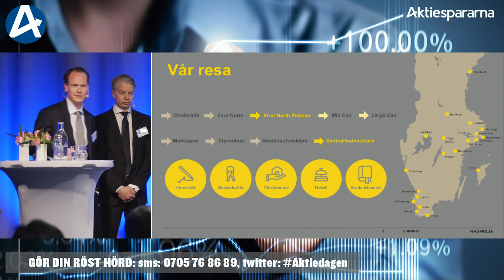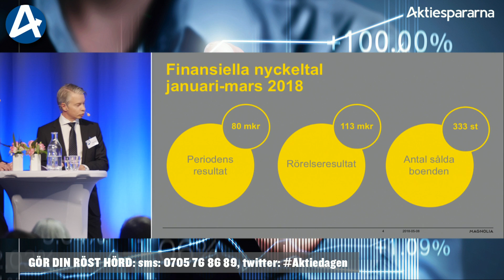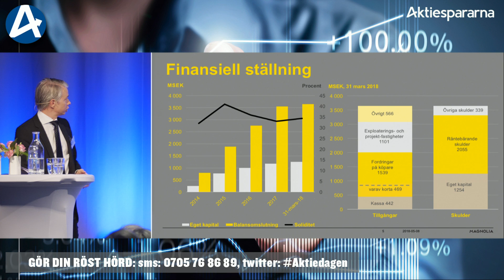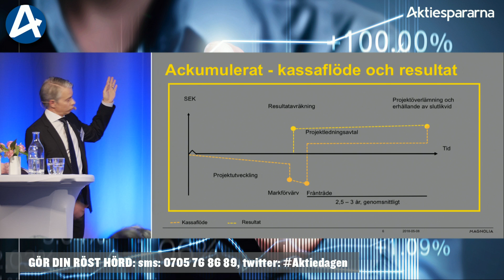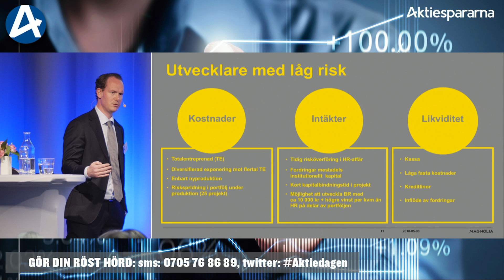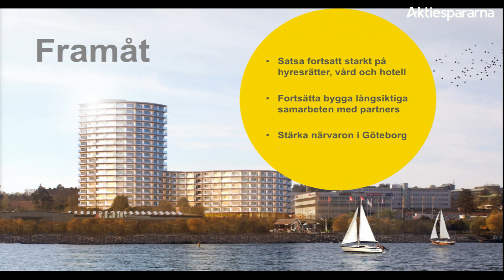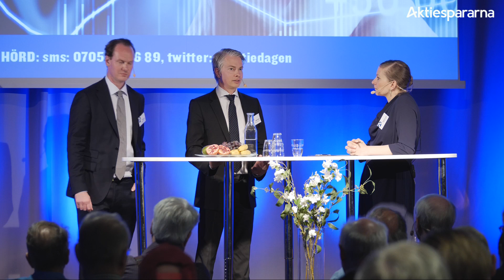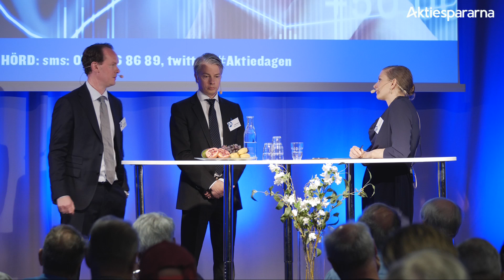Aktiedagen Göteborg 8 maj – Magnolia Bostad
Fredrik Westin och Stefan Berg presenterar bolaget

möjliggör för besökarna att kunna ställa frågor till bolagen innan eventuella investeringar.  Aktiespararna ansvarar inte för information som medverkande bolag framför. Att ett bolag medverkar vid ett event arrangerat av Aktiespararna ska varken uppfattas som ett uttryck för att Aktiespararna rekommenderar en investering i bolaget, eller som att Aktiespararna på annat sätt uttrycker en uppfattning om bolaget.